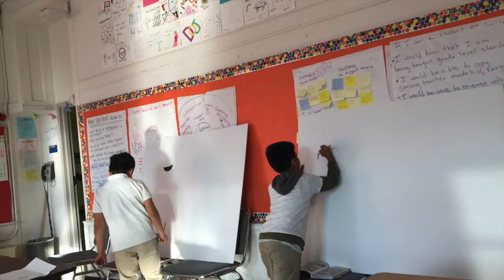John Ramirez, SFYT Teaching Artist Set Designer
John Ramirez is one of SFYT's scenic designers and visual arts instructors. Take a peek at some of his work.